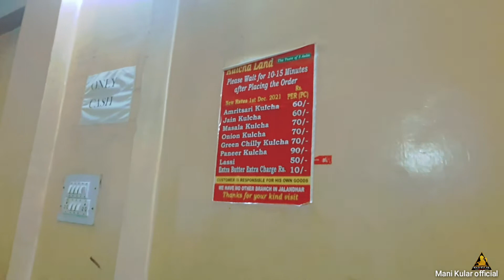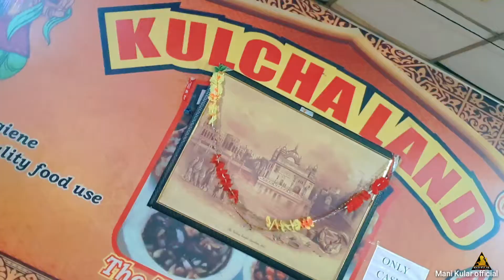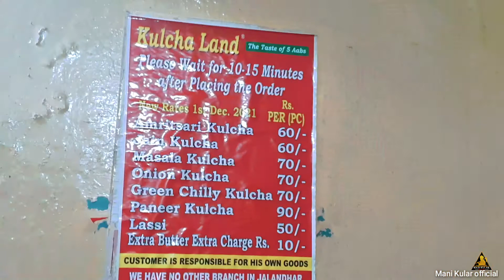Enjoying Kulcha at Kulcha Land Jalandhar | Mani Kular | Vlogs | Vasant Vihar | Food Food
ਕੁਲਚਾਲੈਡ ਜਲੰਧਰ ਦਾ ਸੱਬ ਤੋਂ ਘੈਂਟ ਕੁਲਚਾ ਦੇਖ ਕੇ ਹੀ ਆਜੇ ਮੂੰਹ ਚ ਪਾਣੀ